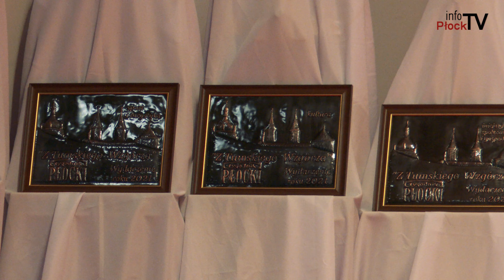Plebiscyt Z Tumskiego Wzgórza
Już po raz 15 wręczono nagrody w Plebiscycie Tygodnika Płockiego „Z Tumskiego Wzgórza”. W czterech kategoriach nominacje wręczono za 40 wydarzeń.

Chcesz nam coś przysłać lub nas odwiedzić? Zapraszamy:

infoPłockTV
ul. Kolegialna 38i
09-402 Płock
Poniedziałek - Piątek
godz. 9:00 - 17:00